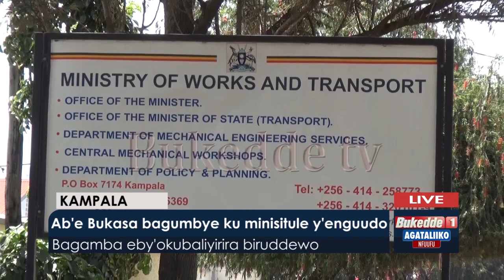Agabuutikidde: Ab'e Bukasa bagumbye ku minisitule y'enguudo.